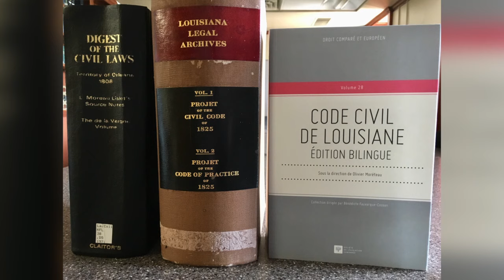LBF Oral History of Michael H. Rubin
LBF Oral History of Michael H. Rubin Baton Rouge